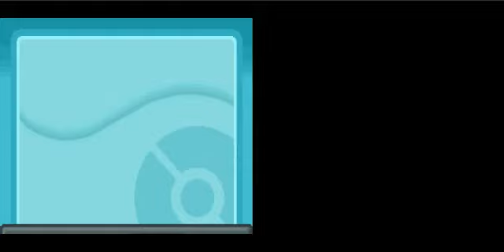Pokemon Storm Silver Walkthrough Part 28-In Route 44,the Ice Path and in Blackthorn City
Yeah,after going in route 44 and passing the Ice Path,it's time to enter in Blackthorn City.